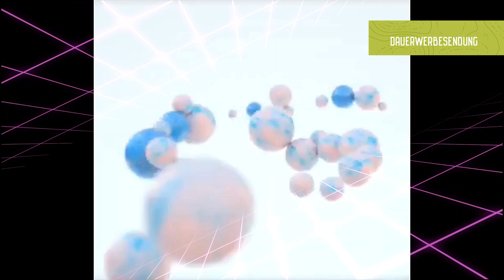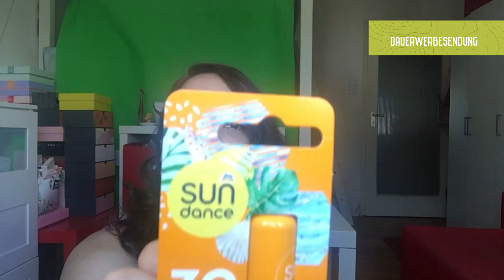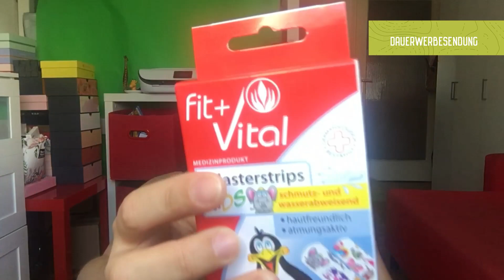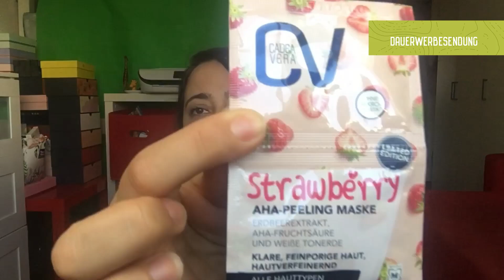DM & MÜLLER HAUL // Copacapana 🌞LE-Sommer NEUHEITEN // REISE EDITION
_________________________ÖFFNE_MICH__________________________

.selbst gekauft.

Habe heute ein  DM & MÜLLER  HAUL für euch.
viel spass!

IGRAAL

❤ Euer Vera